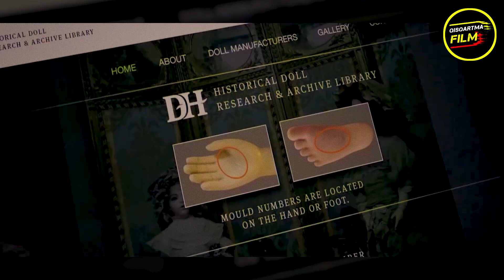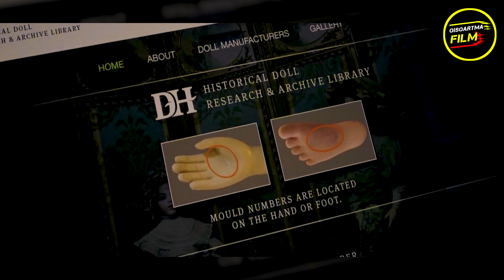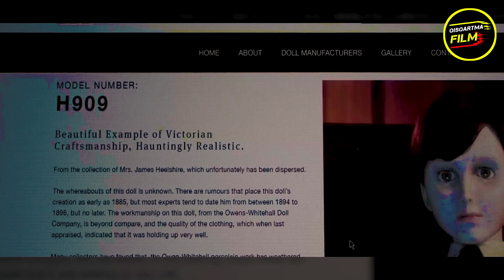KUKLA BRAMS 2 uzbek tilida tarjima kinolar kino film tezkor zamon kun uz ovoz qalampir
KUKLA BRAMS 2 👈KINO FILM NOMI

Assalomu Alaykum xurmatli YOUTUBE ishqibozlari, siz QISQARTMA FILM kanalida, Jaxon kinolarining QISQA SHARXlarini ko'rib borishingiz mumkin.
Siz uchun kanalimizda xar kuni yangidan yangi FILMLAR SHARXI taqdim etib boriladi.